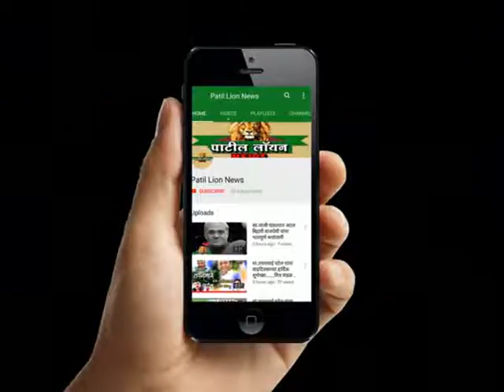शहादा : खा डॉ हीना गावित यांच्या हस्ते विविध विकास कामांचे भूमिपूजन